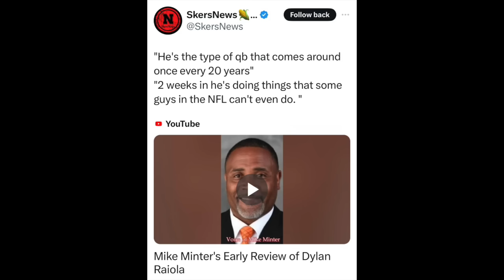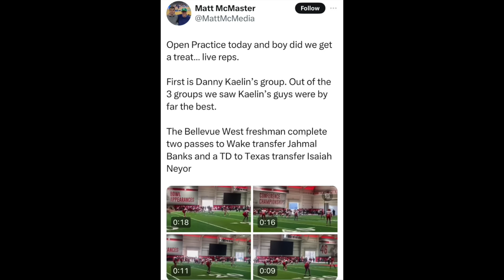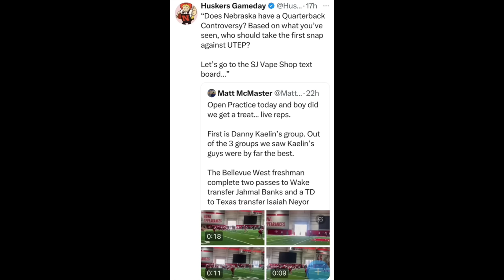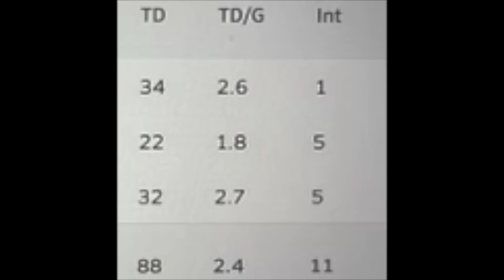After Watching Dylan Raiola Up Close, Adam Carriker Talks About Just How Good Dylan Can Be!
After watching Dylan Raiola up close in practice, Adam discusses just how high Dylan's ceiling is, what Nebraska fans might expect this year and Adam uses audio as well as video clips to explain why. This isn't your typical off-season Husker Kool-Aid, (even though Raiola was very impressive), there were pluses and some minuses. Also, well find out which player may be way more important than people realize!